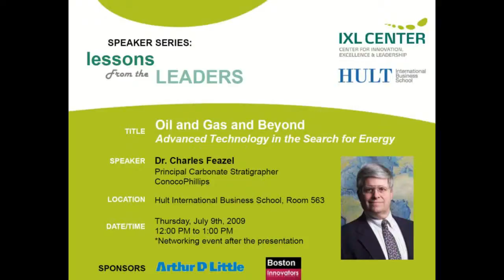06 - Oil Gas and Beyond - Why does it cost so much part 1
Oil and Gas and Beyond
Advanced Technology in the Search for Energy

Dr. Charles Feazel
Principal Carbonate Stratigrapher
ConocoPhillips

July 9, 2009 at Hult International Business School